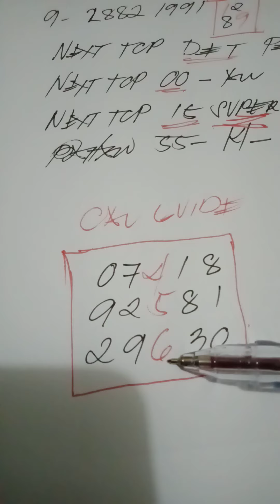November 25, 2021 congrats 093 000 swertres and stl guide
3D lotto sure hits idol. swertres and stl guide for local and national draw. bet wisely